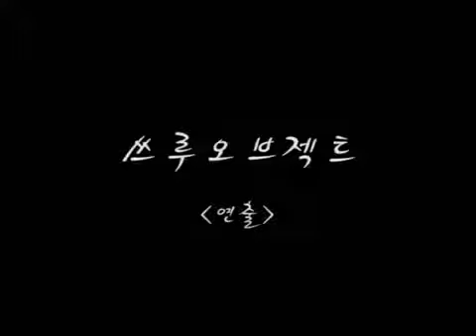фокусы с микромагией, through object